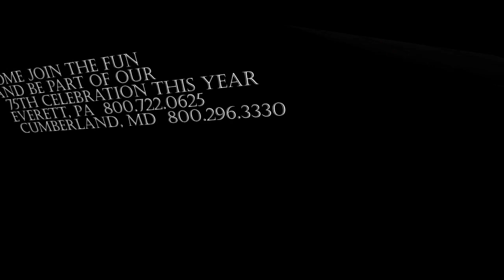Bollmans Vermont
The Best of Vermont